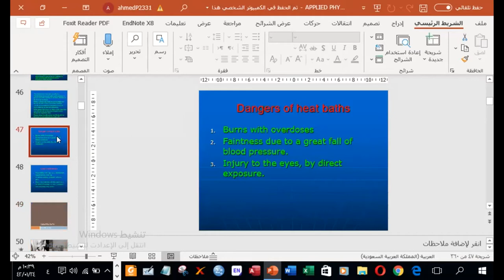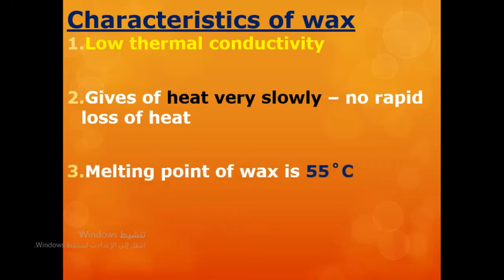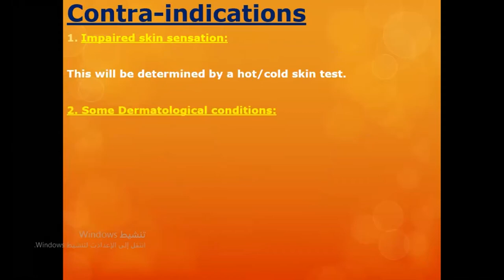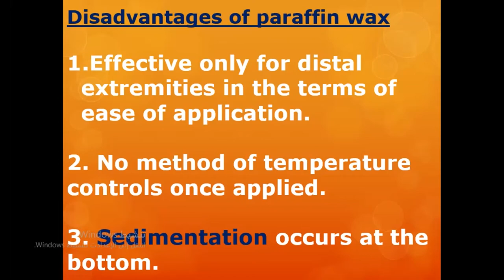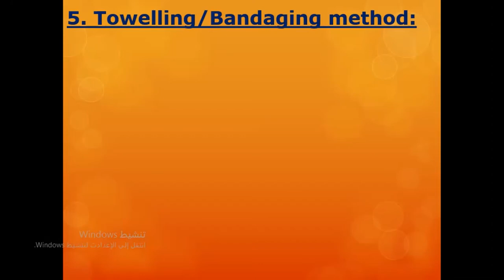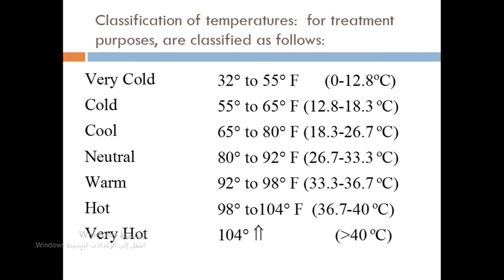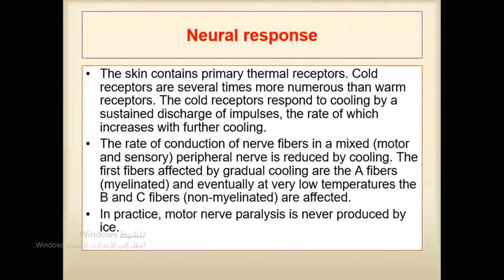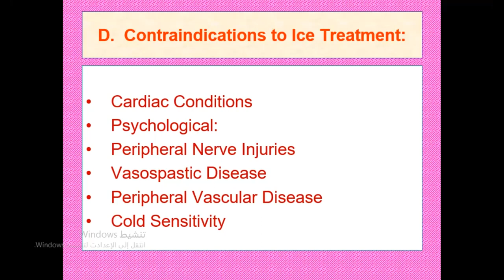{Applied Physics 2020 Course 3} Paraffin Wax Bath + Cryotherapy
المحاضرة الثالثة من كورس الطبيعة التطبيقية للجزء الأول ماجستير الروماتيزم والتاهيل